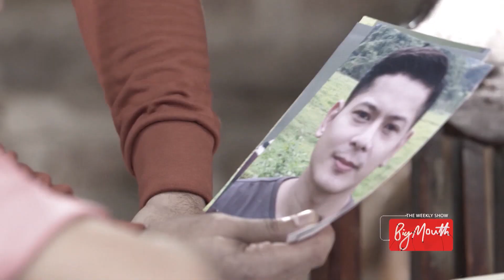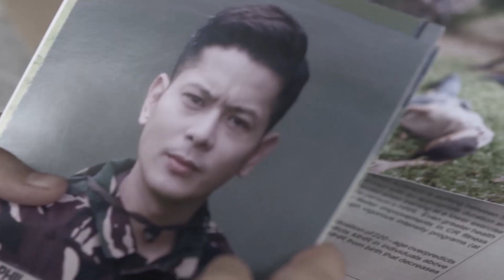The General's Daughter:who is my real father? | The BIg Mouth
The General's Daughter:
2nd LT Rhian Bonifacio is a Military Nurse for the AFP and is dedicated in saving lives. But she has a secret. She's a spy, trained by her very own father, Tiago, to exact revenge against his enemy, Marcial, a general of the army.

Debby cry at Hello Mr Right as Ugboma's confession with songs ||Hello Mr.Right Nigeria